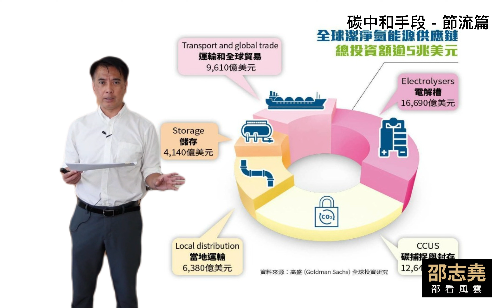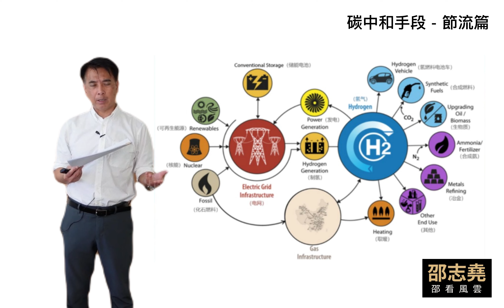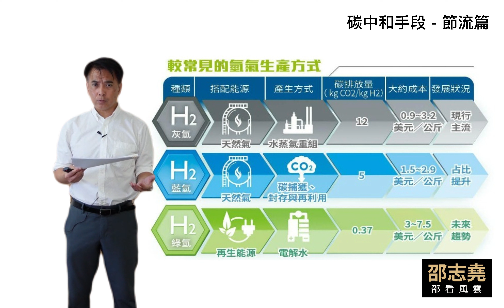邵志堯 達至碳中和的手段 - 節流篇 (粵語) (另有普通話含字幕版本)